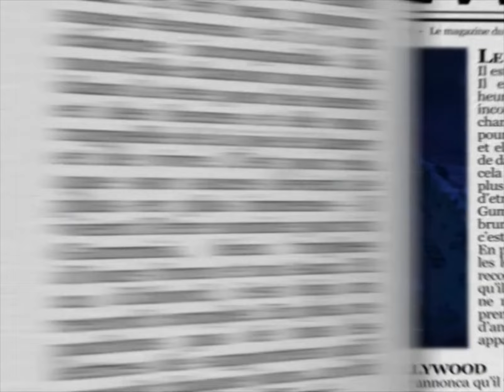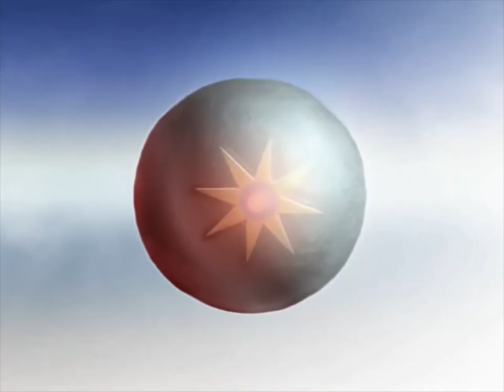The Gummy Bear Bulgarian Full Version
Bulgarian